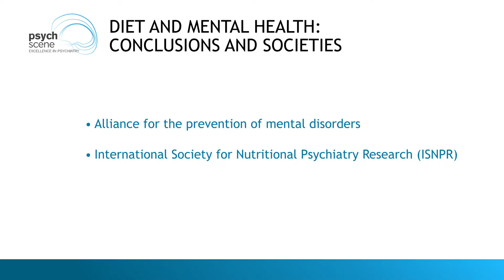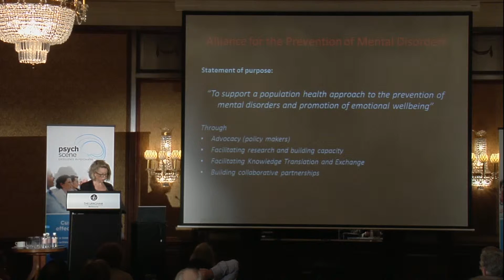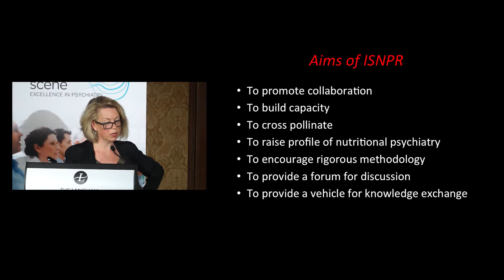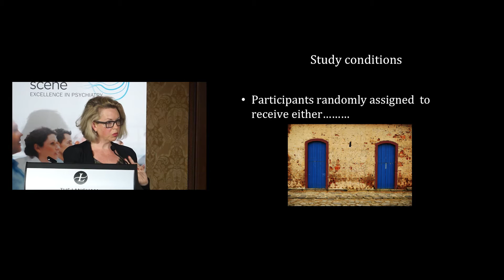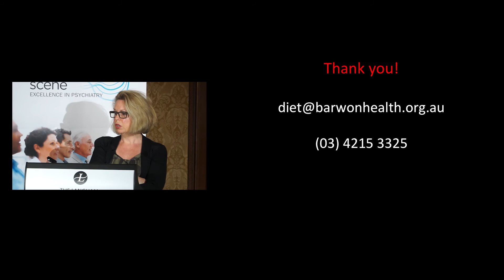Nutritional Psychiatry | The International Society for Nutritional Psychiatry Research - Prof Jacka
Professor Jacka is a psychiatric epidemiologist, Director of the Food and Mood Centre, and founder and president of the International Society for Nutritional Psychiatry Research (ISNPR). She is an NHMRC Career Development Fellow at Deakin University in Australia, within the IMPACT SRC at the School of Medicine. She also holds Honorary Principal Research Fellow appointments at the Centre for Adolescent Health, Murdoch Children’s Research Centre; The University of Melbourne; and the Black Dog Institute in NSW.

Take-Home Points

• Nutritional psychiatry could help address the large disease burden associated with mental disorders.

• A more rigorous methodology is needed if we are to address the efficacy of a modified diet with reduced rates of depression.

• Existing data support the argument that prevention is not only effective but also cost-effective.